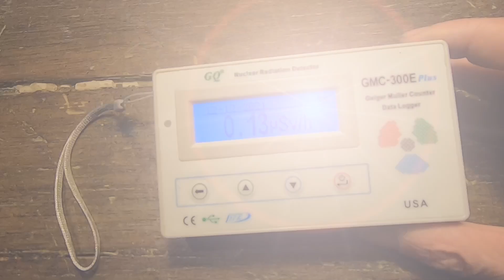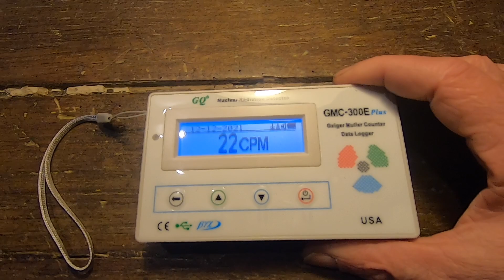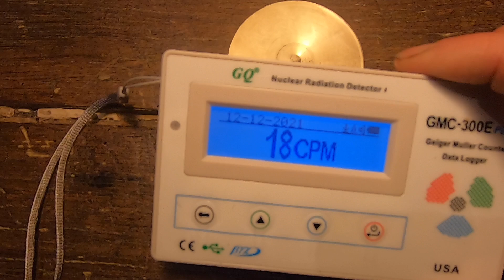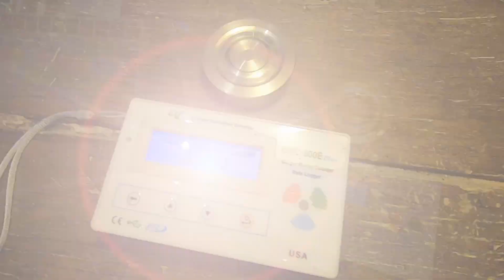radioactive banana?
Are bananas radioactive? Prof Simon investigates and checks a mysterious lump of metal from a scrapyard for radioactivity !

help my channel by liking and sharing this film.

thank you Prof Simon.